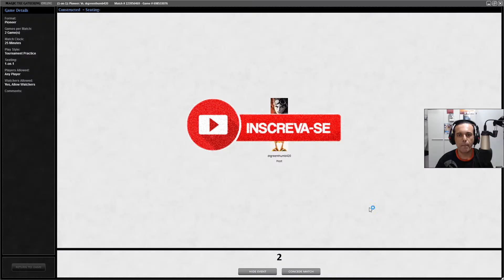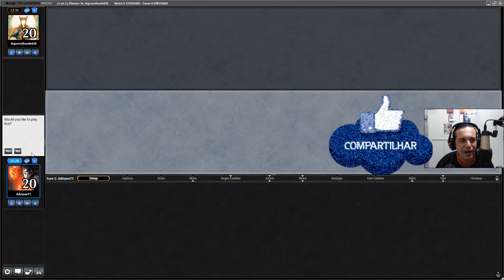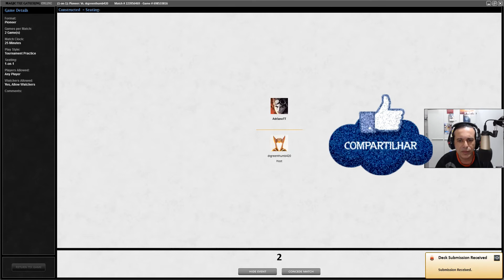Gameplay [MTGO] - Pioneer - Mono Red Aggro [v1] vs GW Bogles